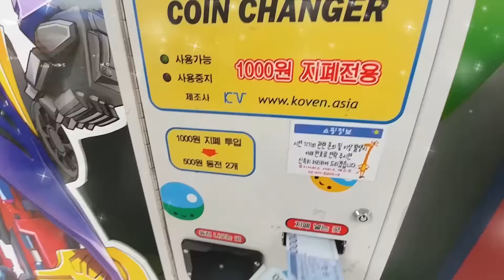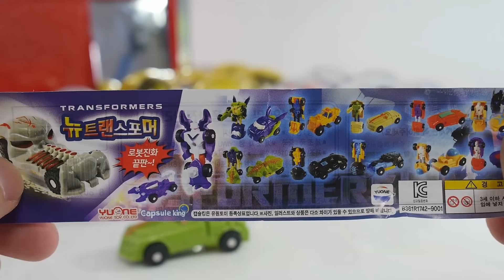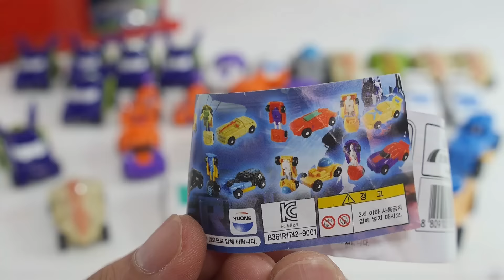신제품 변신 자동차 뽑기 싹쓸이 털기 (터닝메카드w급 퀄리티) [대문밖장난감]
잠실 토이저러스 앞에 있던 뽑기를 왕창 뽑아서 오픈해봤어요~